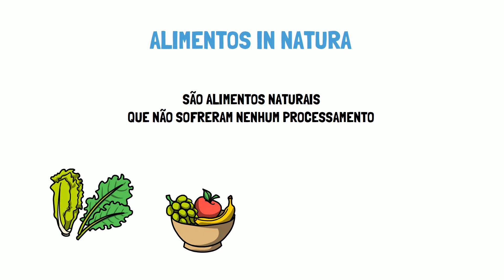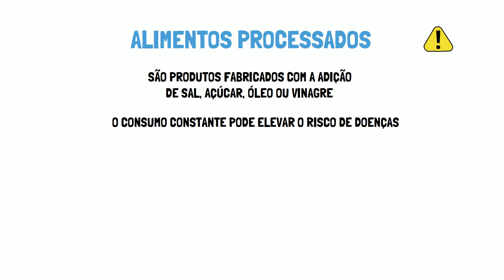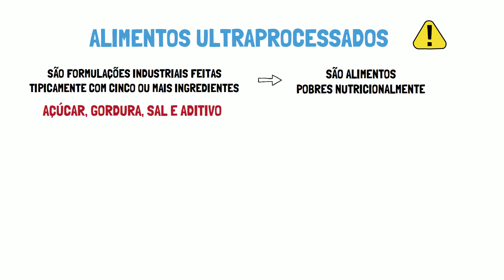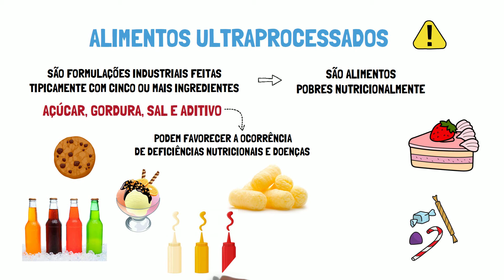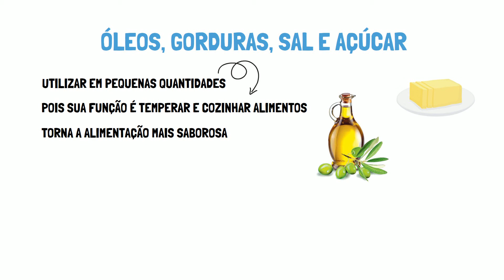Classificação Dos Alimentos Por Nível De Processamento | Dicas De Nutrição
Neste vídeo falaremos como os alimentos podem ser classificados. ALIMENTOS IN NATURA: São obtidos de plantas ou animais e adquiridos para consumo sem terem sofrido processamento. Alguns exemplos de alimentos in natura são: folhas, frutas, verduras, legumes e ovos. ALIMENTOS MINIMAMENTE PROCESSADOS: São alimentos in natura que sofreram alterações mínimas na indústria, como moagem, secagem, pasteurização etc. Exemplos: Dois exemplos de alimentos minimamente processados que estão sempre presentes na mesa do brasileiro: o arroz e o feijão. Lentilhas, cogumelos, frutas secas, sucos de frutas sem adição de açúcar, iogurte sem açúcar ou outras substâncias, castanhas e nozes sem sal. OBS: esses dois grupos de alimentos devem ser a base de uma alimentação saudável. ALIMENTOS PROCESSADOS: O consumo deve ser limitado. São produtos fabricados com a adição de sal, açúcar, óleo ou vinagre, o que os torna desequilibrados nutricionalmente. Por isso, seu consumo pode elevar o risco de doenças, como as do coração, obesidade e diabetes. Exemplos: enlatados e conservas em salmoura (cenoura, pepino, ervilhas, palmito), extratos ou concentrados de tomate; frutas em calda e cristalizadas; castanhas adicionadas de sela ou açúcar, carne salgadas; queijos e pães (feitos com farinha de trigo, leveduras, água e sal) ALIMENTOS ULTRAPROCESSADOS:
O consumo desse grupo de alimentos deve ser evitado, pois são formulações industriais feitas tipicamente com cinco ou mais ingredientes. Em geral, são pobres nutricionalmente e ricos em calorias, açúcar, gorduras, sal e aditivos químicos, com sabor realçado e maior prazo de validade. Podem favorecer a ocorrência de deficiências nutricionais, obesidade, doenças do coração e diabetes. Exemplos: biscoitos, sorvetes e guloseimas; bolos; cereais matinais; barras de cereais; sopas, macarrão e temperos “instantâneos”; salgadinhos “de pacote”; refrescos e refrigerantes; achocolatados; iogurtes e bebidas lácteas adoçadas; maionese e outros molhos prontos; produtos congelados e prontos para consumo (massas, pizzas, hambúrgueres, nuggets, salsichas, etc.); ÓLEOS, GORDURAS, SAL E AÇÚCAR: Utilizar em pequenas quantidades, pois são produtos alimentícios usados para temperar e cozinhar alimentos. Se utilizados com moderação em preparações culinárias baseadas em alimentos in natura e minimamente processados, podem tornar a alimentação mais saborosa, mantendo seu equilíbrio nutricional. Exemplos: óleos vegetais, azeite, manteiga, banha de porco, gordura de coco, açúcar de mesa branco, demerara ou mascavo, melado, rapadura e sal de cozinha. Aqui vai uma regra de ouro para uma alimentação saudável: Prefira sempre alimentos in natura ou minimamente processados e preparações culinárias a alimentos ultraprocessados.